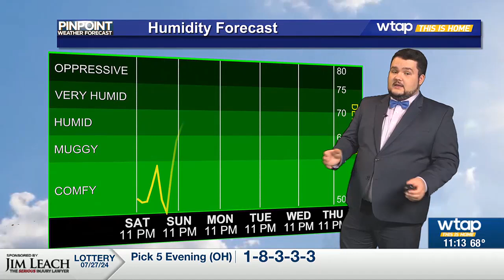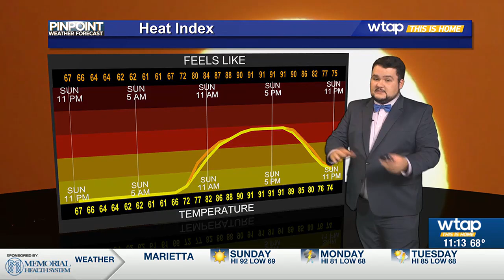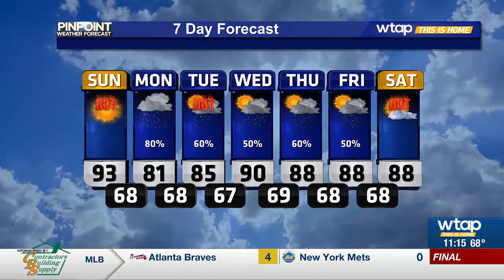WTAP Pinpoint Weather 11 PM Update 7/27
The weekend will continue to be dry across the Mid-Ohio Valley, but rain chances will return at the start of the new week.